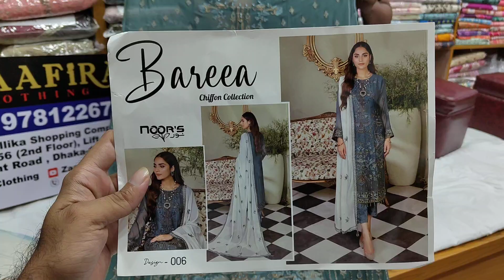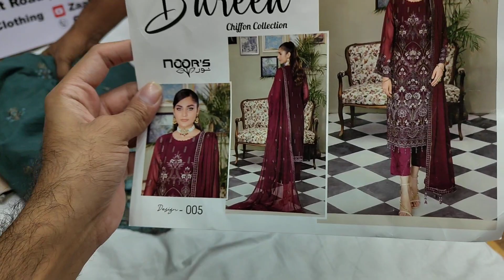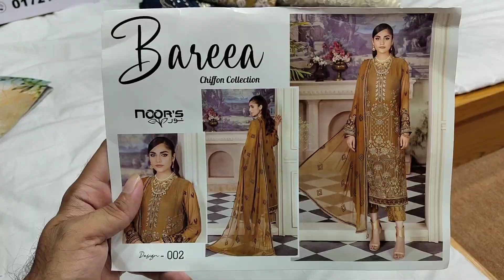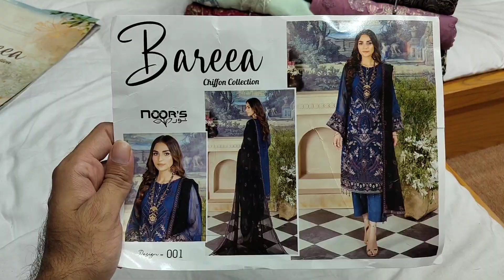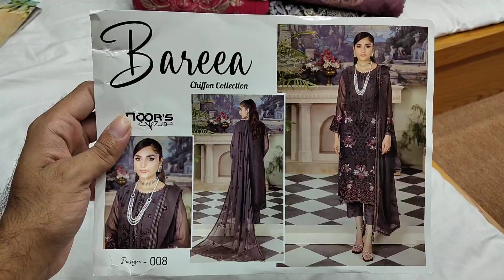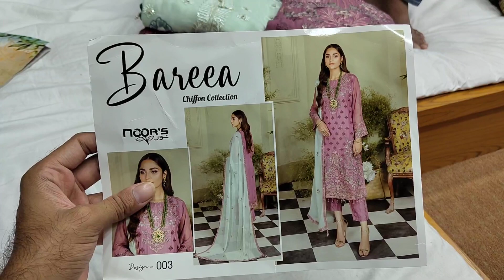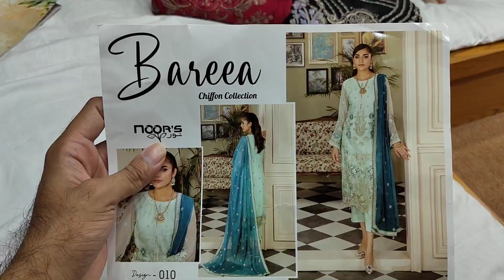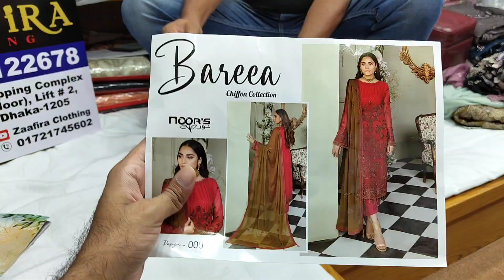Premium Noors BAREEA Gorgeous Pakistani Dress | Restock Dress Collection | Long Three piece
Hello Viewers, This is ZAAFIRA CLOTHING, We sell all kind of Pakistani,, Bangladeshi three piece in Our Showroom. We have  Pakistani Chiffon Dresses, Pakistani cotton Printed Lawn three piece, Cotton Party three piece Dress, Pakistani Branded Three piece, SadaBahar, Aghanoor, BinSaeed Stitched dresses and many more Ladies Dress Collection in our showroom. Our showroom is located in Eastern Mollika Shopping Complex, Elephant Road Dhaka 1205.

Shop Address:
Shop Name: Zaafira Clothing
Shop no : 2/56 (2nd floor)(Lift#2)

আসসালামুআলাইকুম,
আমাদের দোকানের নাম হচ্ছে জাফিরা ক্লোথিং। আমাদের শপে আপনারা পাচ্ছেন পাকিস্তানী থ্রিপিস এর বিপুল সমাহার। আমাদের কাছে আছে পাকিস্তানী লোন, পাকিস্তানী গর্জিয়াস পার্টি থ্রিপিস, পাকিস্তানী শিফন পার্টি থ্রিপিস, পাকিস্তানী সব রকম ক্যাটালগ এর ড্রেস,  আরো থাকছে বাংলাদেশি প্রিন্টেড থ্রী পিস , কাজ করা থ্রিপিস সহ বিপুল ড্রেসের কালেকশন।

ঠিকানা :
দোকানের নাম : জাফিরা ক্লথিং।
দোকান নং ২/৫৬ (তৃতীয় তলা),(লিফটের ২)